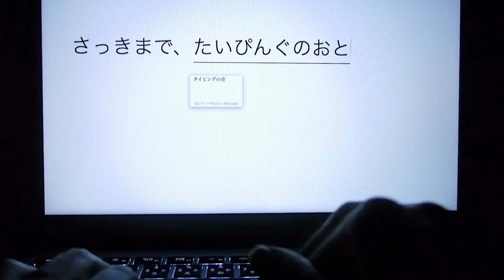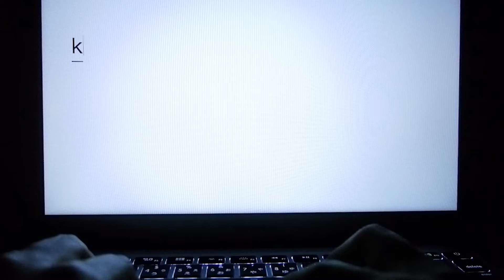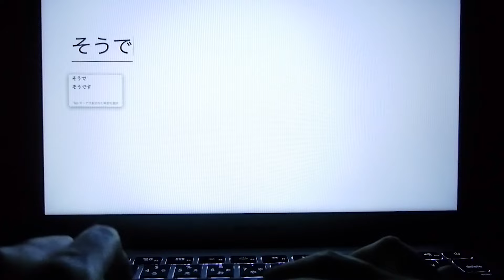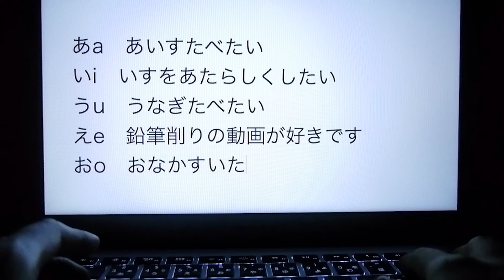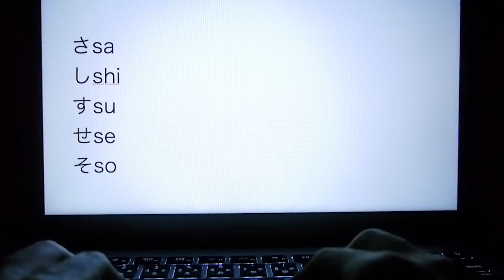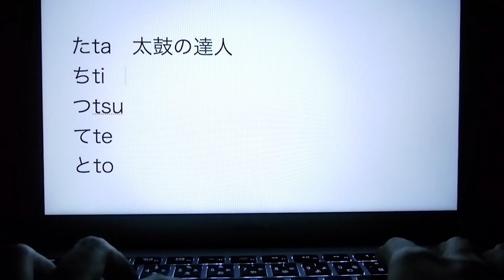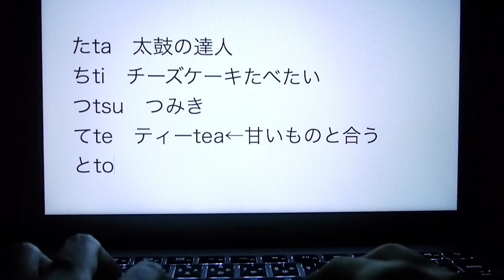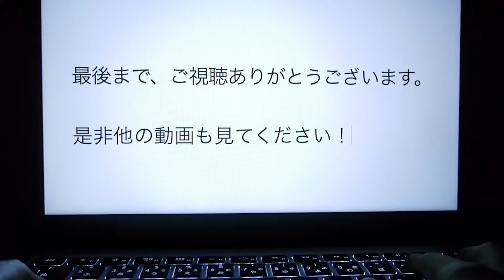[ASMR] 囁き声＋タイピング音#1 Ear to Ear Whispering＋Keyboard Typing Sounds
囁き声がメインで、タイピング音はほとんどおまけ程度です。
かなりグダグダで、中身のないお話をしておりますのでご注意くださいm(_ _)m
この日はいつも以上にお腹がペコペコでした。

※撮影日が２週間前くらいなので、話の内容の一部が若干古いですがご了承ください。
※バイノーラル録音ですので、是非イヤフォンやヘッドフォンをつけてお楽しみください。

※左右に音が分かれておりますので、是非イヤホンやヘッドホンをつけてお楽しみください。
※リクエストの際は「リクエスト」という単語をコメントに入れていただけると、探しやすくてとても助かります！

00:00 挨拶と雑談
07:29 五十音の囁き
09:26 あ行（あいうえお作文）
10:47 か行（あいうえお作文）
13:36 さ行（あいうえお作文）
17:00 た行（あいうえお作文）
21:19 雑談

⭐️ はとむぎのアルバムCD『おとあつめ』販売、配信中！
■ Amazon（特典：デカジャケット）
■ ヴィレッジヴァンガード（特典：おっきなステッカー）

他、各配信サイト、CD取扱店で販売しております。
店舗には置いていない可能性が高いので、お取寄せ、もしくは通販をご利用ください。

005